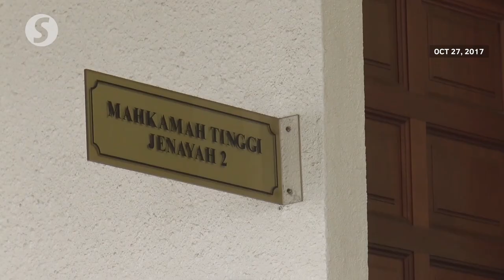Federal Court upholds death sentence of ex-tow truck driver for AmBank founder's murder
The Federal Court in Putrajaya has upheld the conviction and death sentence of a former tow truck driver for the murder of Arab-Malaysian Bank (AmBank) founder Hussain Ahmad Najadi in 2013.

A three-member bench led by Court of Appeal President Justice Rohana Yusuf also affirmed the 18-year jail term on Koong Swee Kwan for attempting to murder Najadi's wife Cheong Mei Kuen.

The bench dismissed Koong's final appeal against his conviction and sentence.